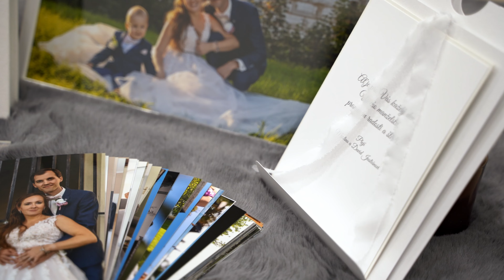Denisa & Alexander | Gifts | Dárky | PR | Wedding Photo| WeddingVideo | Surprise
Zde zatím jen malá ukázka z naší letošní poslední svatby s dárečky pro novomanžele. Fotografie s videem z jejich Dne D i s dárečky jsme Denisce a Sašovi jeli předat osobně a poprvé jsme mohli být svědky toho, jakou radost naše práce přináší našim klientům.
Brzy se můžete těšit na fotografie a full verzi videa z této krásné svatby 😉🥰